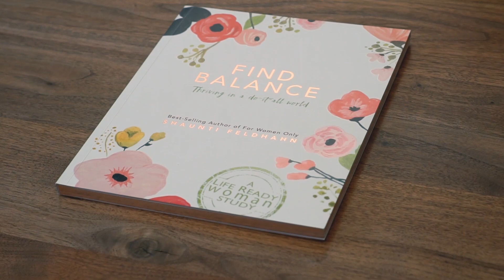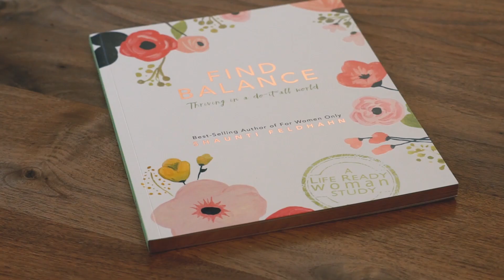Find Balance Promo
From stay-at-home moms to globe-trotting executives, every modern woman has asked, How do I juggle it all? Now, Find Balance helps you discover God's road map to peace, place, rest, and delight in this crazy, contemporary life. Based on her book The Life Ready Woman, Shaunti Feldhahn helps you find God s best for you. In this unique 8-week, video-guided study, you ll learn how to experience more of life, create biblical balance, have peace instead of stress, and develop a personal plan for fulfilling God s callings that He uniquely designed just for you.